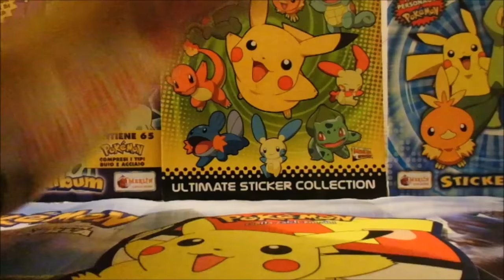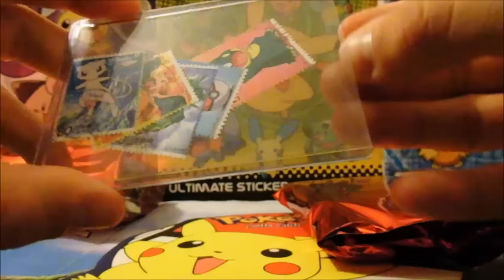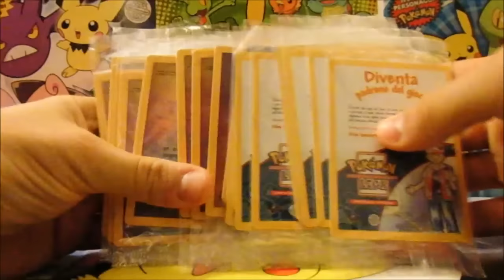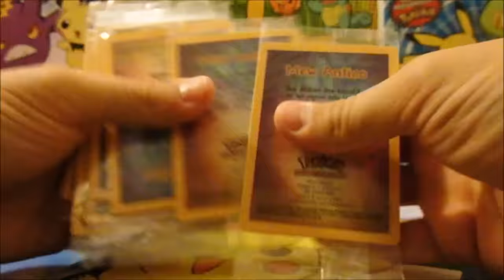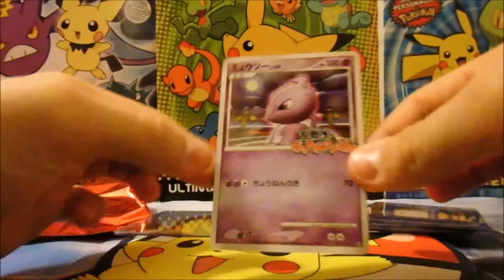PokePost!! Mi è arrivato un pacco, Il ritorno - Sono giapponese!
Ciao ragazzi! Mi è arrivata a casa un'altra busta, cosa conterrà? Apriamolo insieme!

Ps: ho già girato anche qualche altro video così dovrei riuscire a caricarlo a giorni, scusate se non siamo attivi come prima, ma non ci fermeremo!!